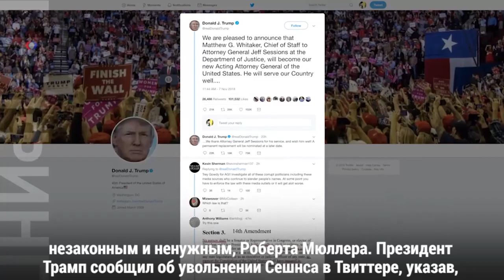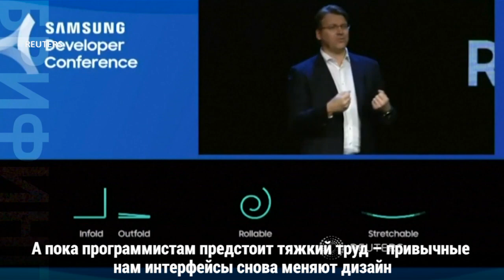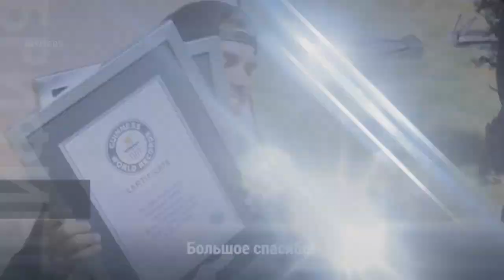Брифинг 8 ноября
Стрельба в Калифорнии// Новые санкции в отношении РФ// Мы не одни во Вселенной // Складной экран на смартфоне. Уже реальность